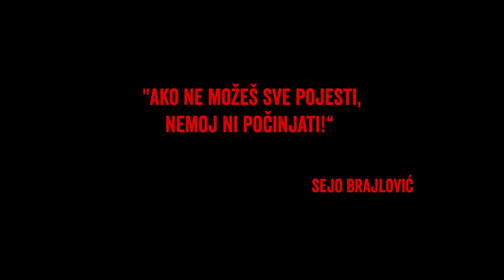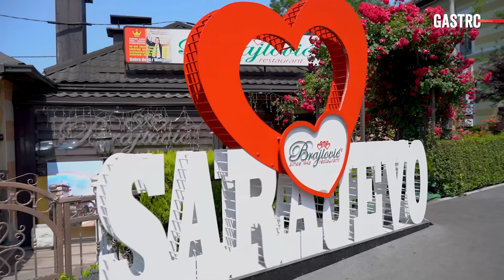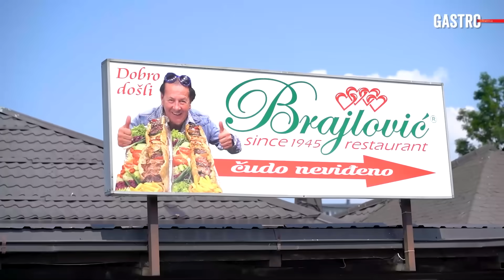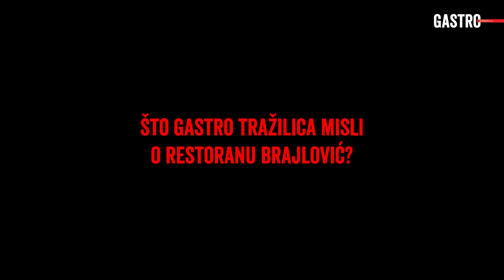Posjetili smo restoran BRAJLOVIĆ, je li zaista ČUDO NEVIĐENO?!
U ovom posebnom gastro specijalu nakon stotine i stotine vaših preporuka napokon smo posjetili kultni Restoran Brajlović u Sarajevu (Ilidža), koji je nadaleko poznat na Balkanu po svom karizmatičnom vlasniku Seji Brajloviću i vrhunskim mesnim specijalitetima. Po prvi puta na našem kanalu detaljna recenzija restorana, usluge i hrane, gdje smo za razliku od ostalih emisija koje su objavljene o ovom restoranu ponudili jednu drugačiju priču, ali i otkrili neke nove detalje o ovom posebnom mjestu!

🔔Uživajte u našem sadržaju, komentirajte, pretplatite se na kanal te postanite dio najjače gastro ekipe na Balkanu!